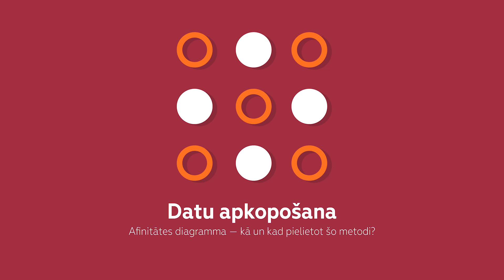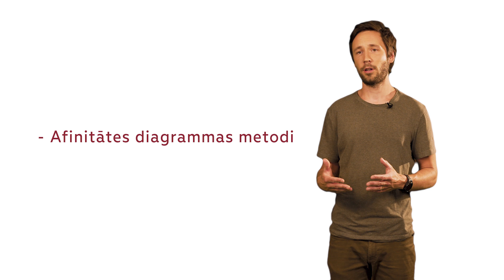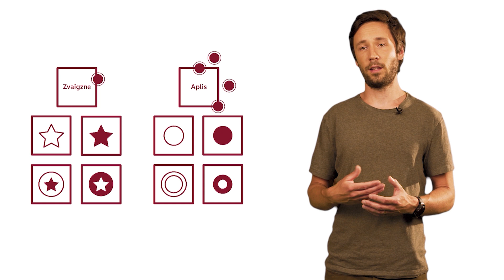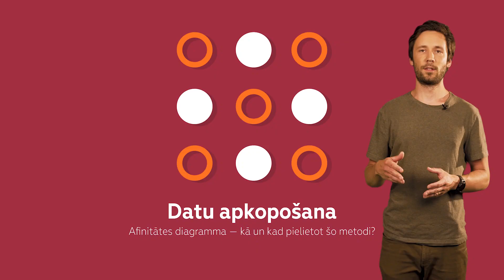Datu apkopošana: afinitātes diagramma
Rūdolfs Strēlis no LMT Dizaina domāšanas video sērijā iepazīstina ar to, kas ir datu apkopošana, stāstot par vienu no apkopošanas veidiem - afinitātes diagrammu. Video ir veidoti, lai pašmācības ceļā ikviens varētu apgūt dizaina domāšanas darba metodoloģiju mājas lapā startdesign.lv